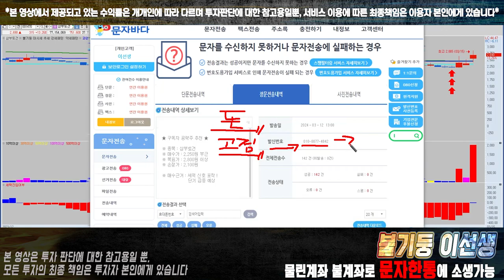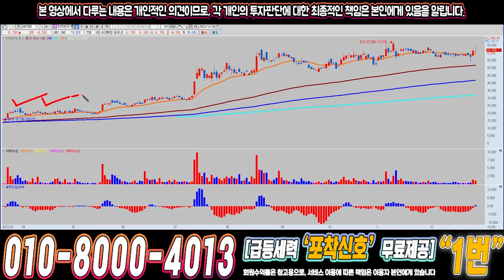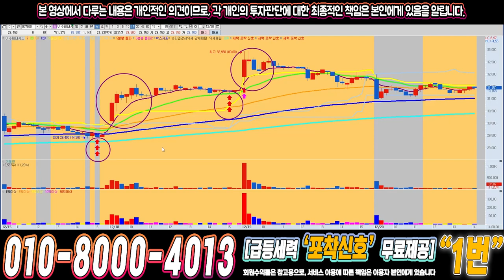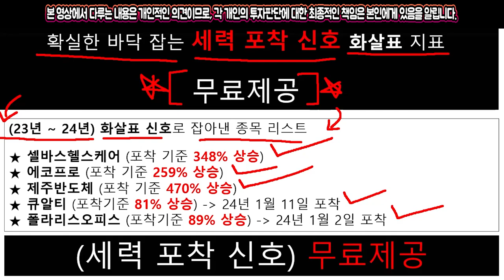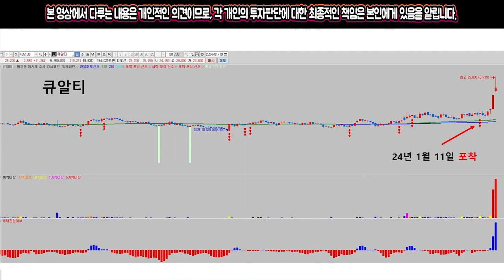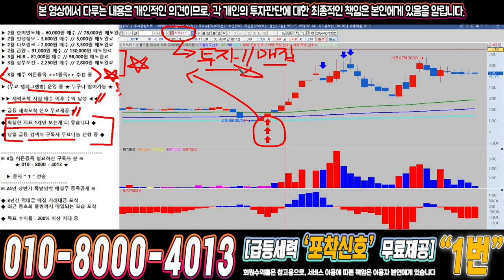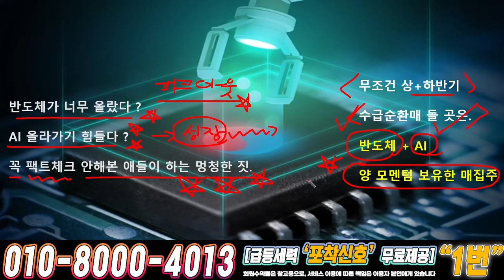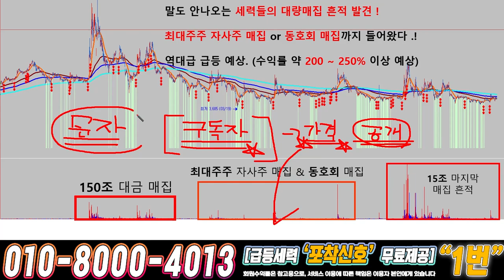씨씨에스 ) 드디어 4월에 큰거하나 옵니다!!